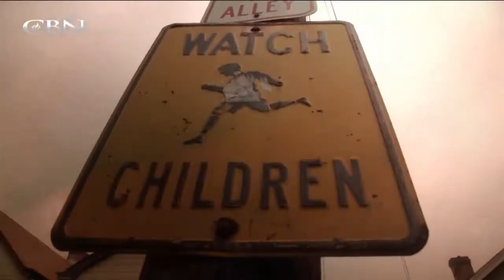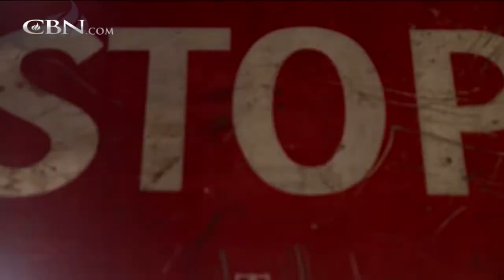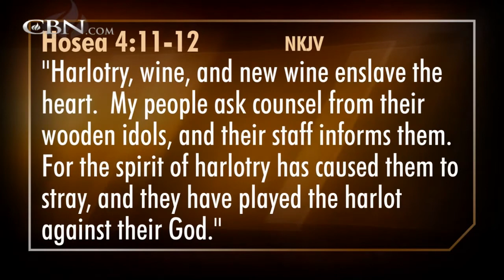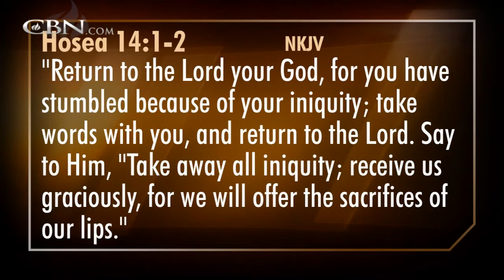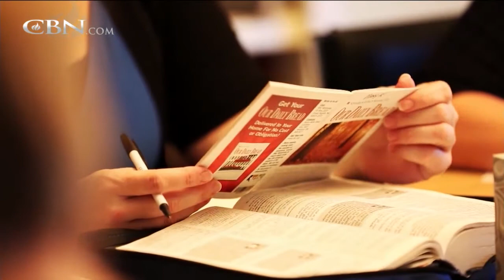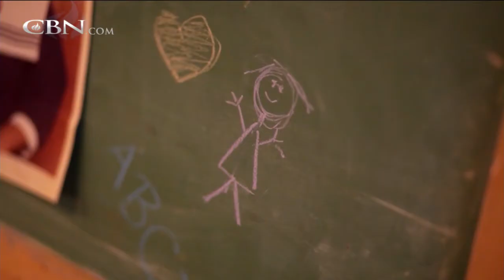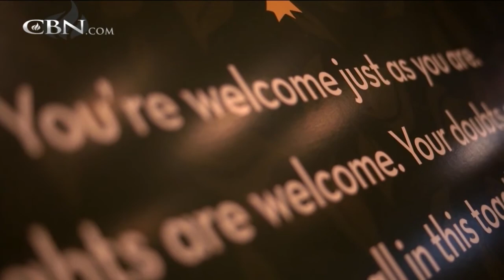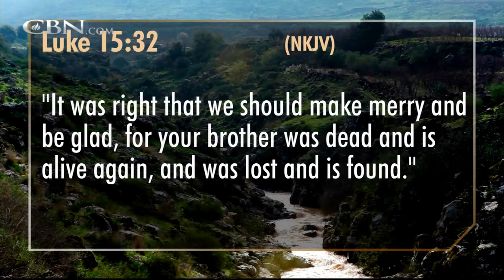700 Club Interactive: The God Who Rescues - Feb. 10, 2014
See how one man was rescued from his own destruction.